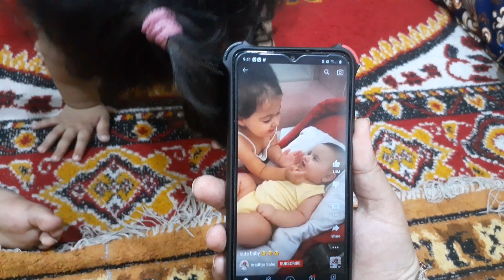ladle ki ladiya aj koe tention ki waja sa vlog nhee bana pae